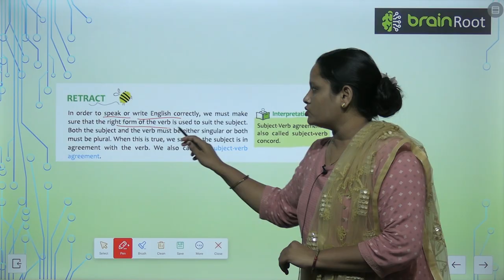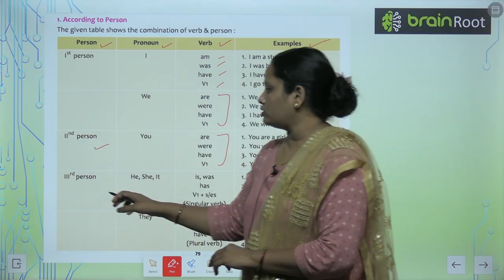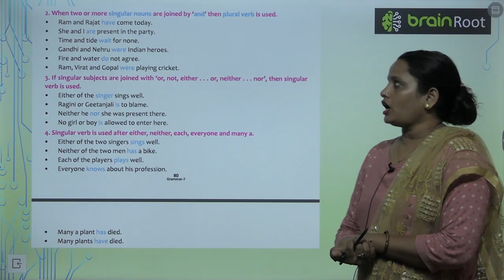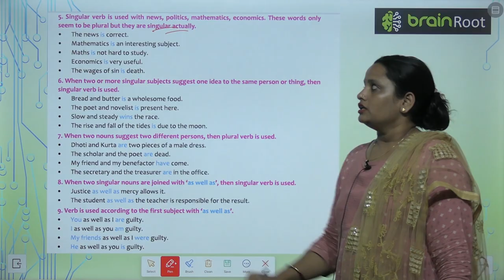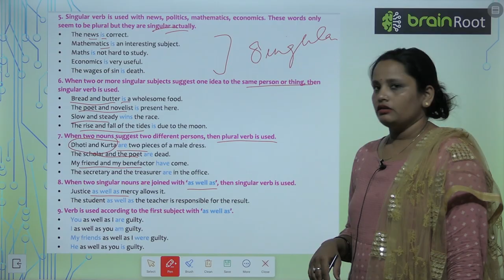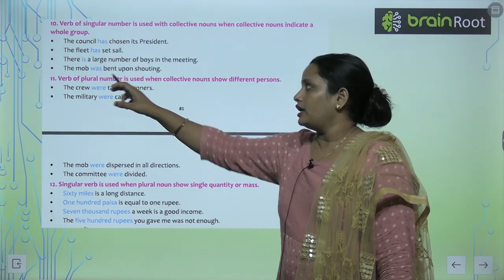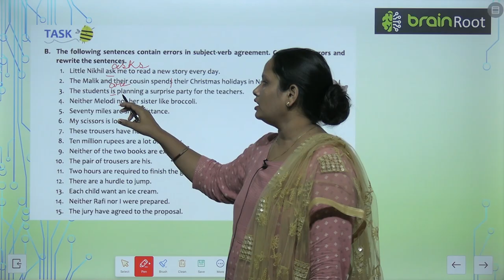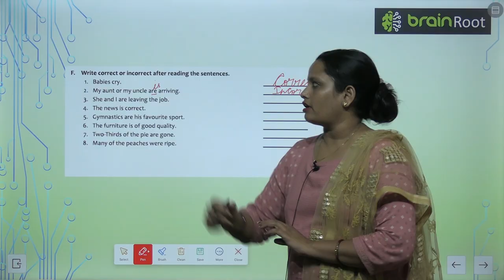Brain Root Grammar Glitter Odessey Class 7 Chapter 14 Subject Verb Aggrement